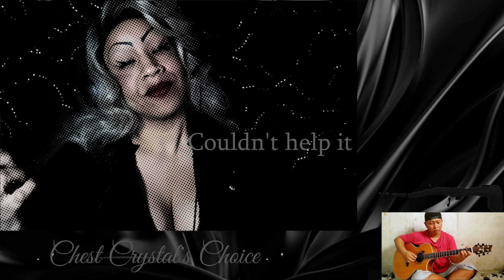Reacting To Alip Ba Ta Performing CALIFORNICATION By RED HOT CHILI PEPPERS / REACTION VIDEO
Here is my reaction video of Alip Ba Ta showing his amazing skills while playing "Californication" by the  Red Hot Chili Peppers.

*Or come say hi: Facebook, Ig, Twitter, Snapchat